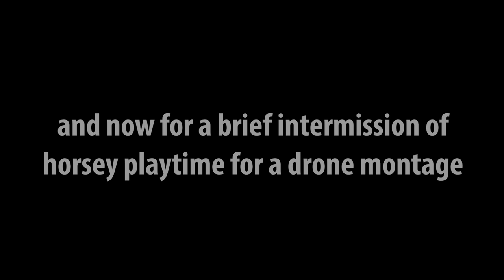Got The Geldings Together For Some Drone Acclimation Today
Today I decided it was time to take advantage of a day of beautiful weather to do a little drone acclimation with the boys. Turned out really well! Of course the boys had to get up to some playing too.